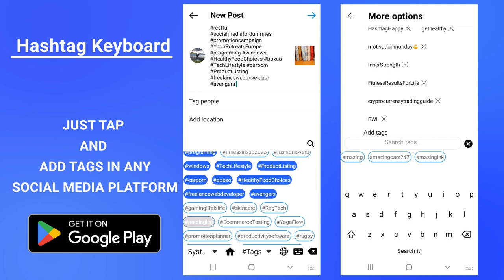Hashtag Keyboard | Tags Keyboard for any social media platform | Just tap and add tags